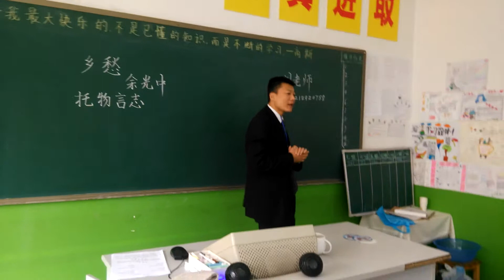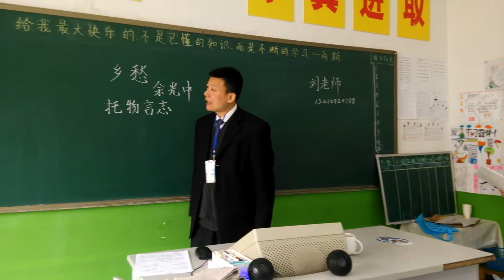刘元辉语文课